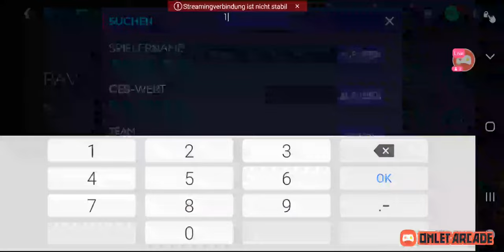FM Mobile:Freeze, Flash Sale(50k boost), Markt claims, Daily grind, Tipps+Tricks etc.